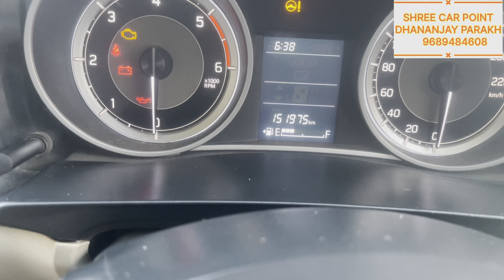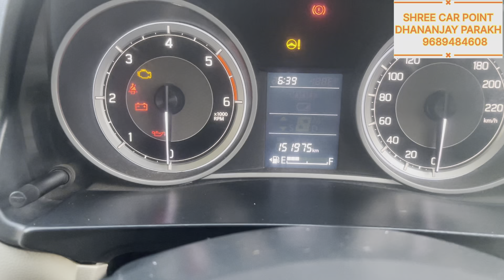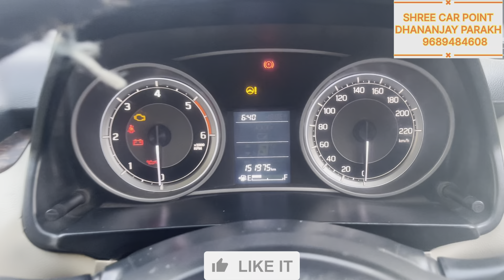Swift desire watch setting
Swift third generation clock setting